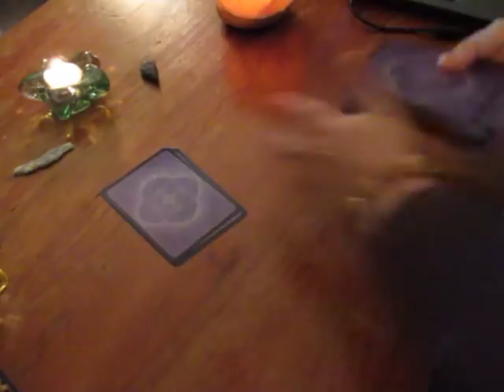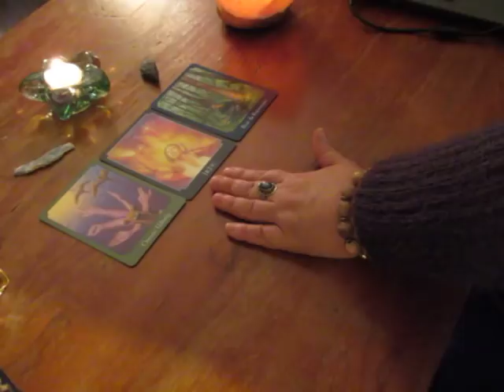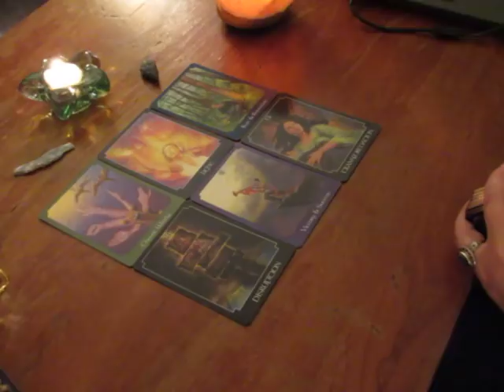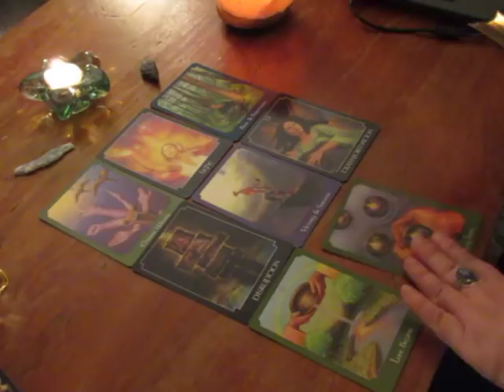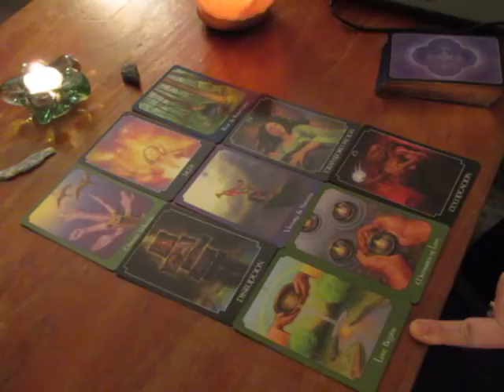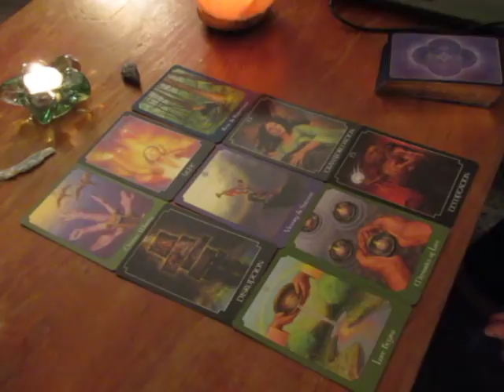~Sagittarius~Spirit Message~Tarot Reading~2018